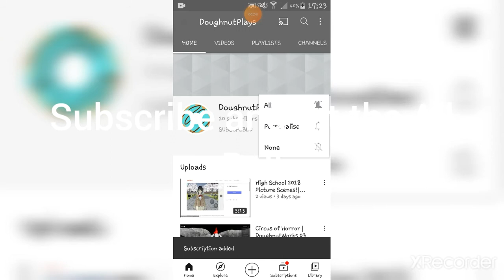DoughutPlays Advert! (Edited By XRecorder) | DoughnutPlays 408